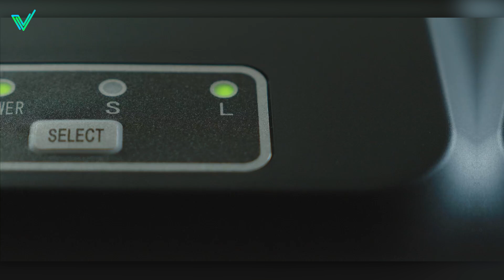Les 5 Meilleures Machines à Glaçons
► H.Koenig KB14 (Amazon)
► Kitchen Brothers (Amazon)
► Northclan (Amazon)
► Crownful (Amazon)
► Omison (Amazon)